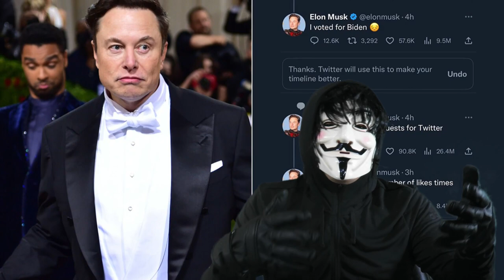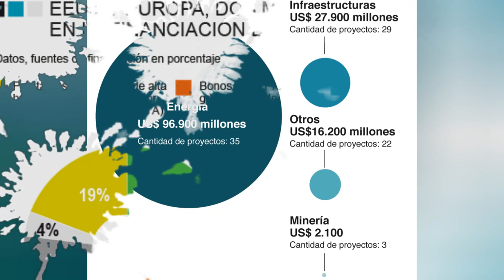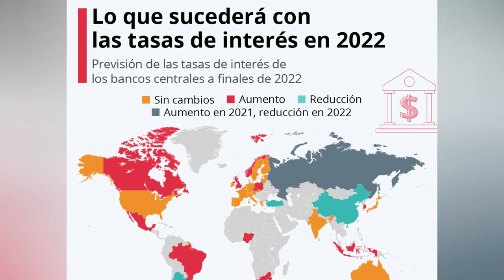ALERTA noticias de estados unidos 18 de Marzo 2023